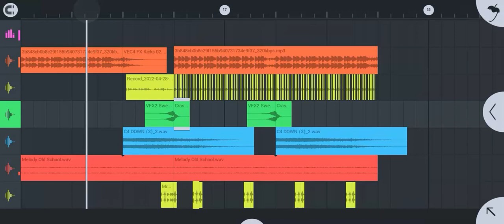63 Team 🚬👹 Dara Zin ll